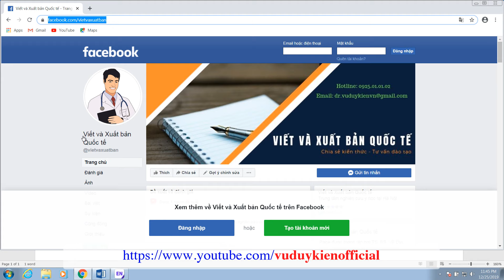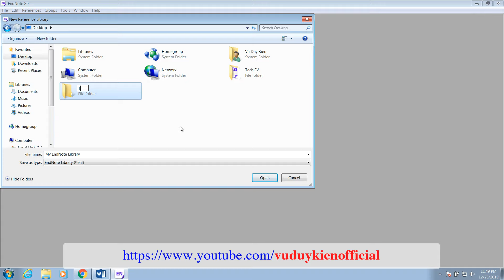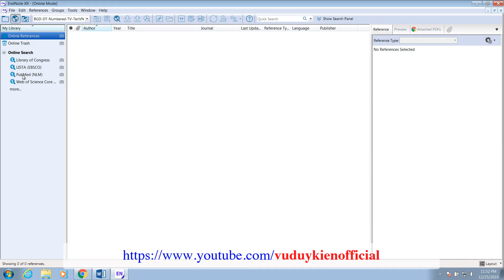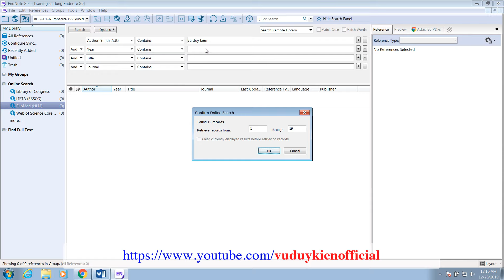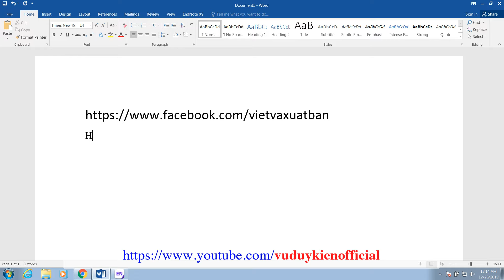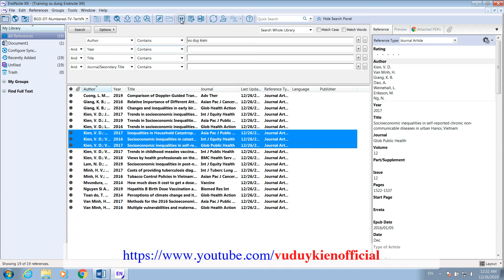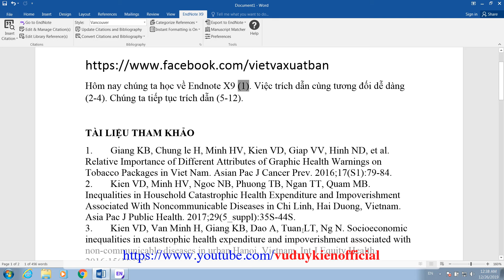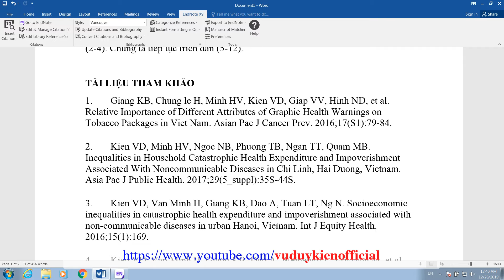Hướng dẫn trích dẫn tài liệu tham khảo bằng Endnote X9 | Window| TS.BS.Vũ Duy Kiên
Trong video này tôi sẽ hướng dẫn bạn cách trích dẫn tài liệu bằng phần mềm Endnote X9 chạy trên nền tảng Window. Bạn lưu ý là để làm được việc này thì khi cài đặt menu của Endnote phải được tích hợp vào Word. Một điều quan trọng nữa là bạn cần phải xây dựng một thư viện các trích dẫn của mình trong Endnote để bắt đầu việc trích dẫn.

Toàn bộ các nội dung kể trên bạn sẽ được học trong video này. Nhớ dành thời gian để xem video và thực hành với những gì tôi chia sẻ.

Để học các bài học các bài học khác về Endnote, các bạn có thể click theo đường link sau